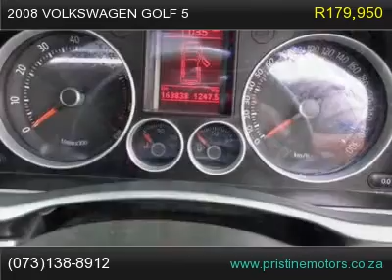2008 volkswagen golf 5